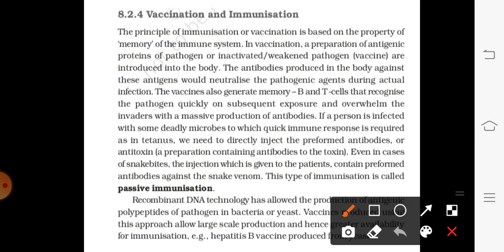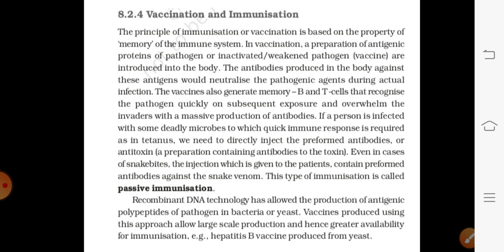Vaccination & Immunisation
Topic - Vaccination and Immunisation